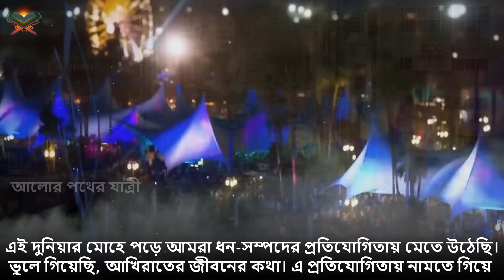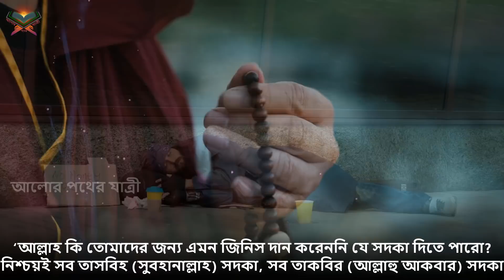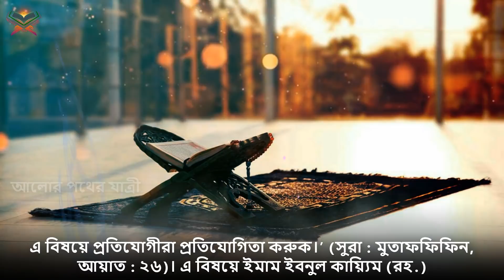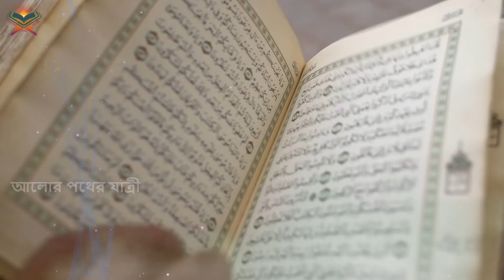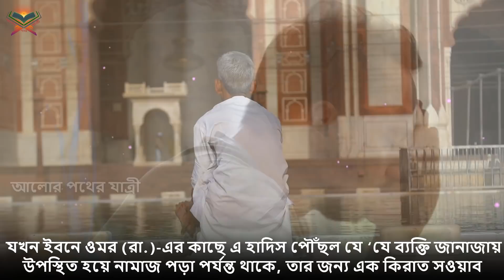সহজেই জান্নাত পেতে! আল্লাহ যে কাজকে প্রতিযোগিতা করতে বলেছেন। দেখুন যা মনের অজান্তেই অনেকে করে থাকি